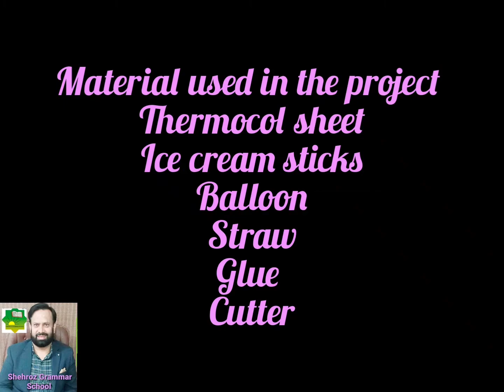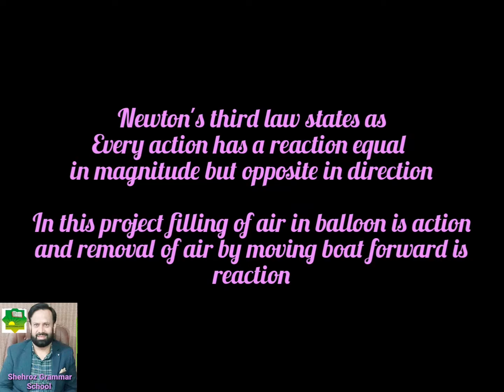Class: 8th, wind boat, Topic: Newton's third law of motion, Shehroz Grammar High School